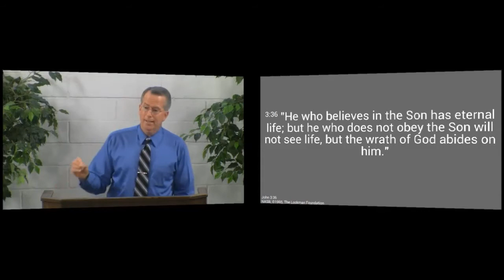What it Means To Be Born Again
Believing in Jesus Christ means more than just believing the facts about Him.